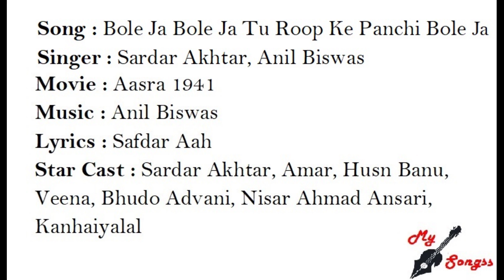Bole Ja Bole Ja Tu Roop Ke Panchi Bole, Movie : Aasra 1941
Song : Bole Ja Bole Ja Tu Roop Ke Panchi Bole Ja
Singer : Sardar Akhtar, Anil Biswas
Movie : Aasra 1941
Lyrics : Safdar Aah
Star Cast : Sardar Akhtar, Amar, Husn Banu, Veena, Bhudo Advani, Nisar Ahmad Ansari, Kanhaiyalal